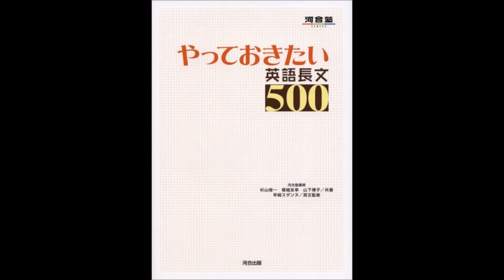【紹介】やっておきたい英語長文500 河合塾 （杉山 俊一,塚越 友幸,山下 博子,早崎 スザンヌ）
今回は、　やっておきたい英語長文500 (河合塾SERIES)　を紹介します。

最も出題頻度の高い400語から600語の標準からやや難しいレベルの英文20題で構成。内容の理解を問う客観問題から和訳問題、内容説明問題まで幅広く扱うことで、ほとんどの大学の読解問題に対応できる高度な読解力の養成をめざす。設問を解く際の着眼点や考え方などをAdviceとしてまとめている。要約付き。

この本は，400～600語程度の長文を集めた問題集です。300語レベルから1000語レベルまで段階的にレベルアップするための，4冊のシリーズの2作目にあたり，英文のレベルは，基本的には国公立受験者向けです。難関私大受験者にとっては，少し傾向が違ってきますが，共通する部分もありますので，読んでみてもいいと思います。
頻出テーマが網羅されるように長文が選別されているので，一通りやると，日本語訳も並び替えも頻出パターンが確認できるようになっています。設問に関しては，内容理解を重視する設問に変えてあります。レベルの高い長文もありますが，全体的には，読みやすい長文が集まっています。
解説と問題は別冊になっており，解説の内容も簡潔ですし，レイアウトも良く，語彙リストがついており，ほぼ辞書なしで事足ります。ただし，設問の解説には文法用語が連発しますので，一通り文法の学習は終えていないと，解説がさっぱり分からないという状態に陥ると思います。
簡潔にまとめられているという点では，このシリーズに勝る長文読解の問題集はありません。学習を終えて過去問での実戦演習に入る手前の学習や，量をこなしたい人にお薦めです。